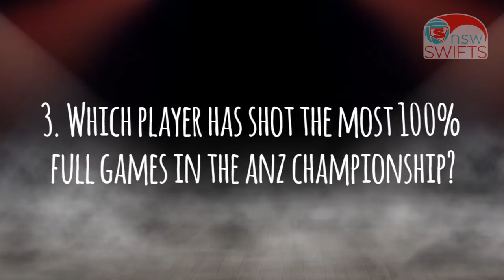Swift v Swift Trivia: Kim v Gretel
Swift v Swift Trivia sees your 2014 NSW Swifts tested on their general netball and ANZ Championship* knowledge. First up is Captain Kimberlee Green against rookie Gretel Tippett.

*Swift v Swift Trivia was filmed prior to the start of the 2014 ANZ Championship, all statistics were correct at time of filming.